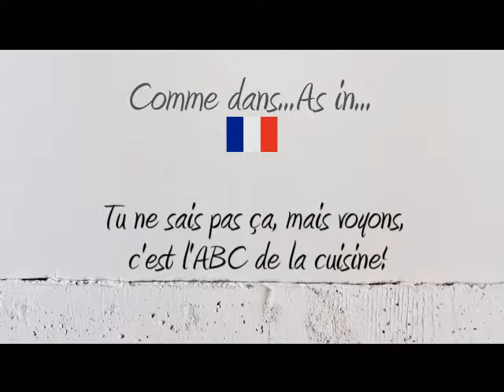How to Pronounce – Comment Prononcer : ABC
How to say and pronounce the word ABC in neutral French and French Canadian.

Comment prononcer le mot ABC en français neutre et en québécois.

Exemple / Example : Tu ne sais pas ça, mais voyons, c'est l'ABC de la cuisine!